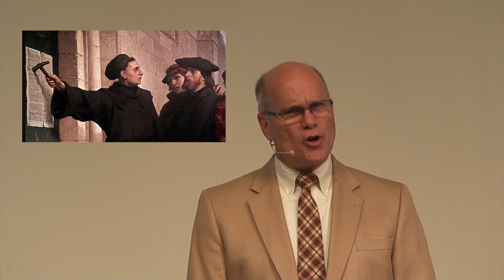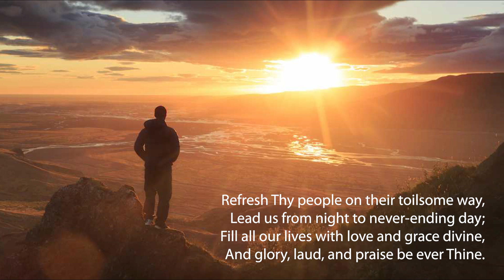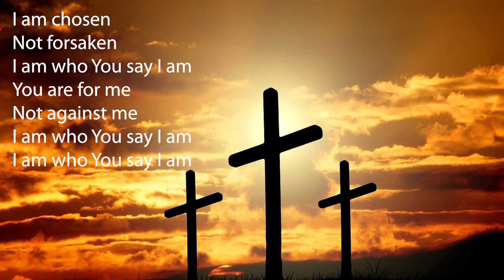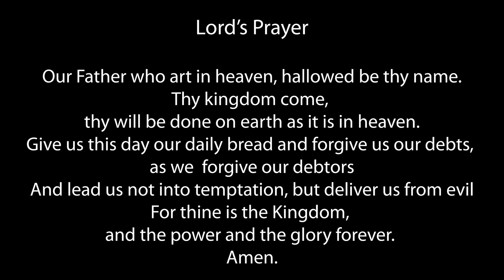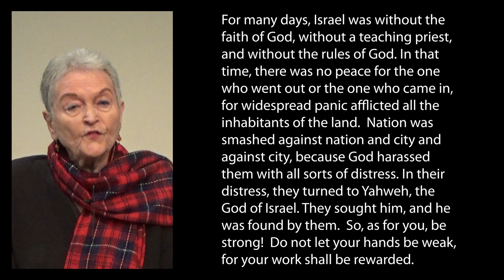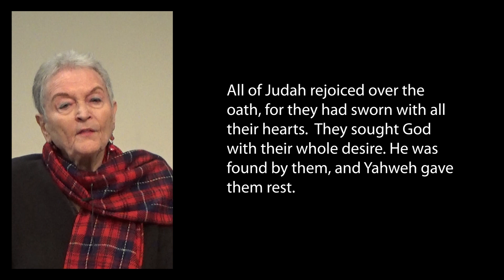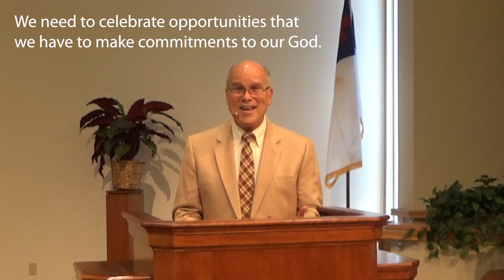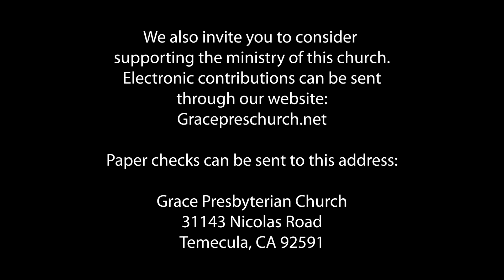Grace Presbyterian Worship 10.18.2020 Reformation Sunday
Reformation Sunday